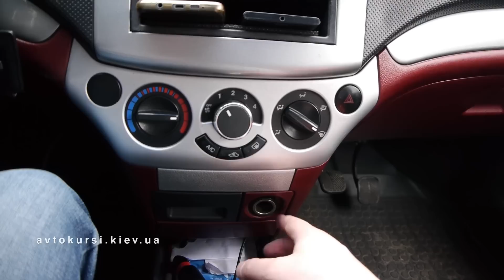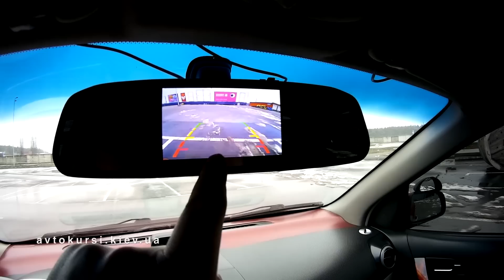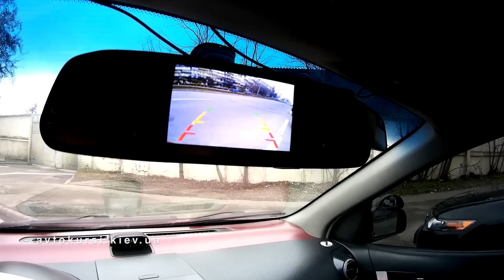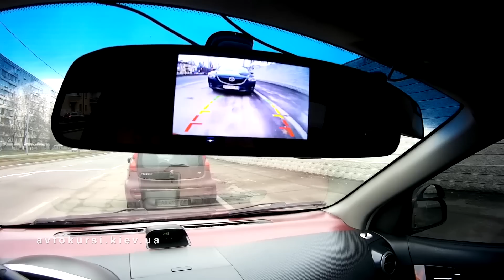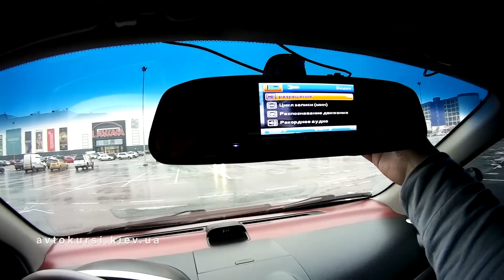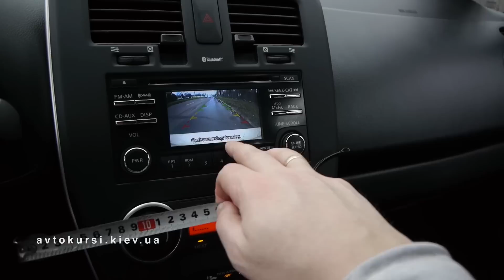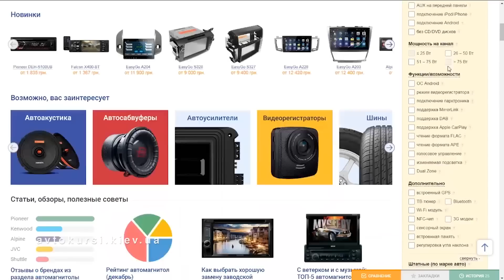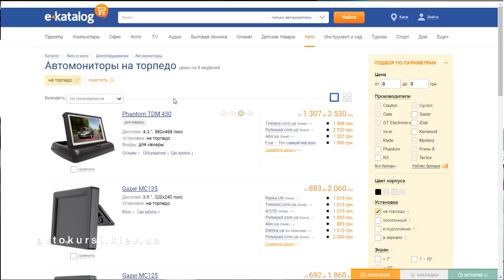Установил Камеру Заднего Вида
Установил камеру заднего вида и регистратор, выводится изображение на экран на зеркале заднего вида.